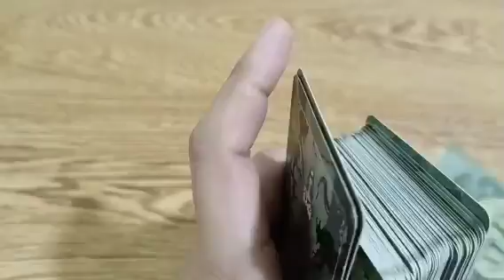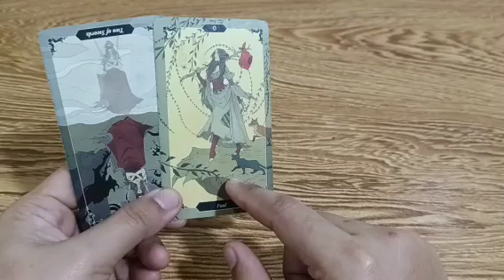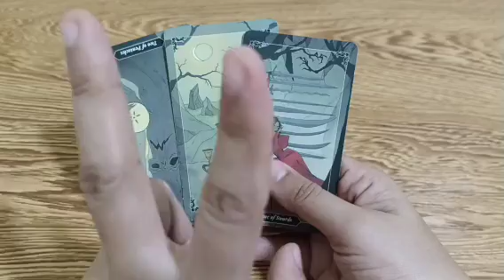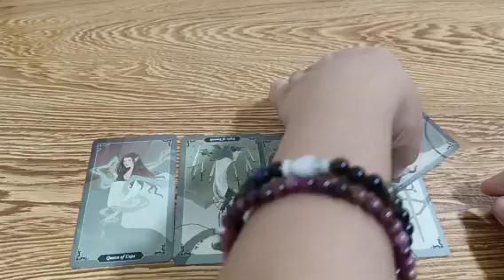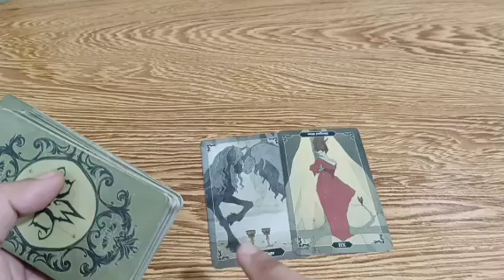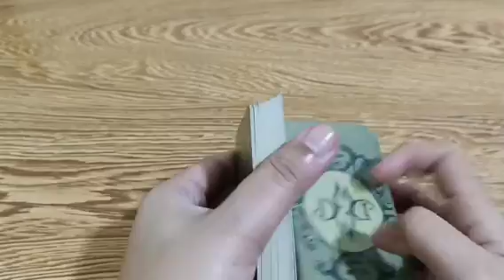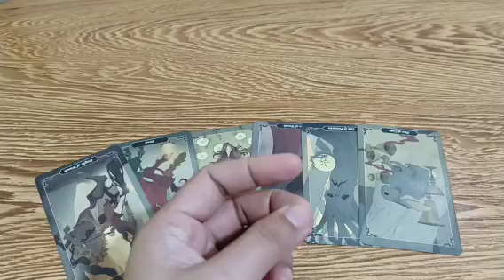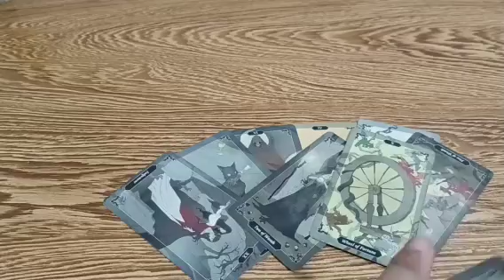masakit sa kanya na maapakan yung pride nya pero mahal ka nya sya ang gagawa ng action ng..